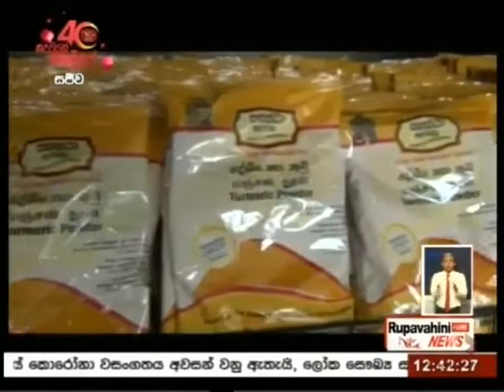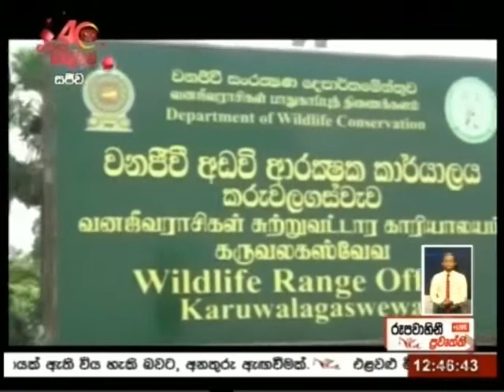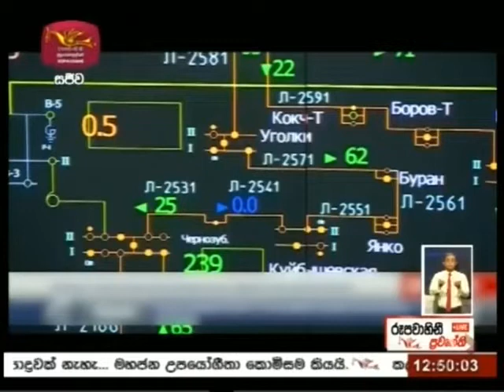Rupavahini 12.30 News 26-01-2022